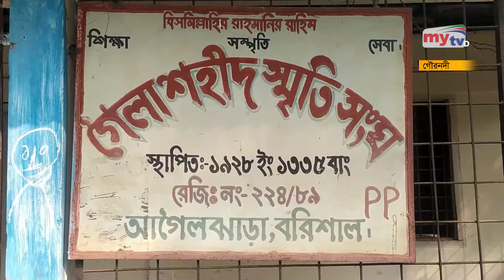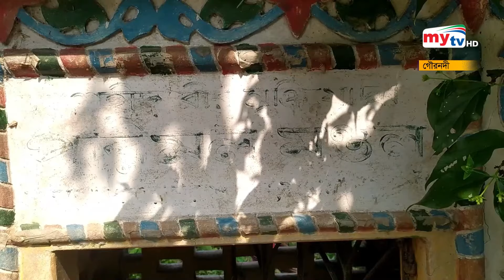গৌরনদী হানাদার প্রতিরোধ দিবস | Bangla News | Mytv News